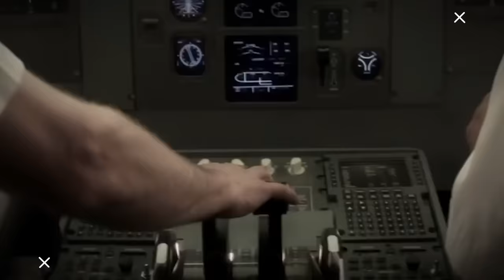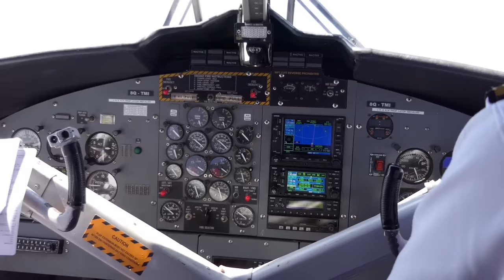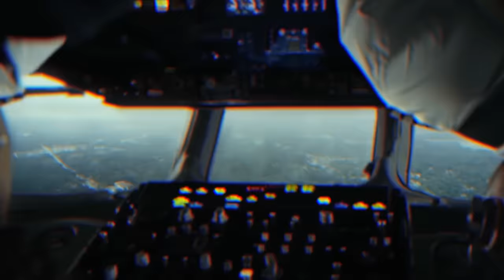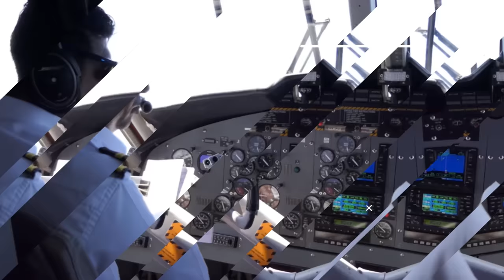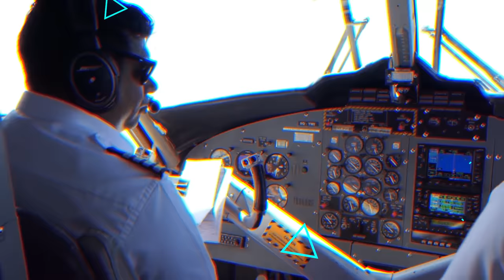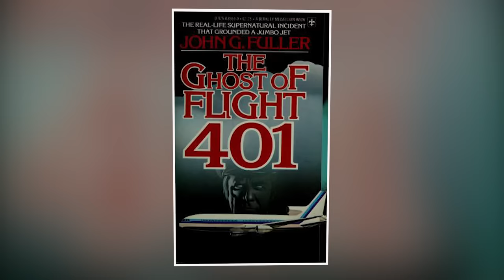इतिहास की सबसे हैरतअंगेज घटना जब एक भूत ने 180 लोगो की जान बचाई थी The Ghost Flight 401 documentary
इतिहास की सबसे हैरतअंगेज घटना जब एक भूत ने 180 लोगो की जान बचाई थी The Ghost Flight 401

दोस्तों क्या कभी आपने किसी भूतीया जहाज या विमान के बारे में सुना है …..अगर नहीं …..तो फिर शायद आप Eastern Air Line की Flight 401 के बारे में नहीं जानते होंगे ……..flight 401 को भूतिया जहाज के नाम से भी जाना जाता है …….और ऐसा क्यों ……..ये जानने के लिए आपको इस वीडियो में अंत तक बने रहना पड़ेगा ……..
तो इस बात की शुरुआत होती है …..29 December 1972 से …….Eastern airline की flight 401 ,163 यात्रियों और 13 crue members के साथ …रात 9 बजकर 20 मिनट पर ...new york के John Kennedy international Airport से florida के Miami International Airport के लिये उडान भरती है …..……..इस समय विमान को उडा रहे थे …….55 वर्षीय फ्लाइट कैप्टेन Bob loft ,जो कि एक बेहतरीन पायलट थे …….और इन्हें 29,700 Flight hours का अनुभव था ……..वंही इनके को पायलट के तौर पर 39 साल के stockstill …...मौजूद थे……….जिन्हें कुल 5800 Flight hours का experience था…….साथ ही Flight engineer की भूमिका ,51 साल के don repo (डाँन रैपो) मौजूद थे जिन्हें 15,700 Flight hours का अनुभव था ………

Friends, have you ever heard about any ghost ship or plane…..if not…..then maybe you would not know about Flight 401 of Eastern Air Line……..flight 401 in the name of ghost ship It is also known…….And why so……..To know this you have to stay till the end in this video……..
So it begins…..29 December 1972…….Eastern airline flight with 401,163 passengers and 13 crew members… at 9:20 pm… from John Kennedy International Airport in New York City, Florida flies to Miami International Airport of was flying the plane at this time .55 year old flight captain Bob loft, who was an excellent pilot .and had experience of 29,700 flight hours ……..While he had a stockstill of 39 years as a pilot……….who had a total experience of 5800 flight hours…….as well as the role of flight engineer, 51 years of don repo (Don Rapo) who had experience of 15,700 flight hours………